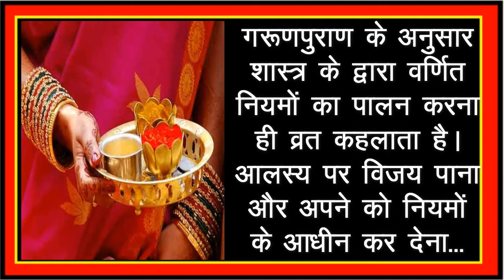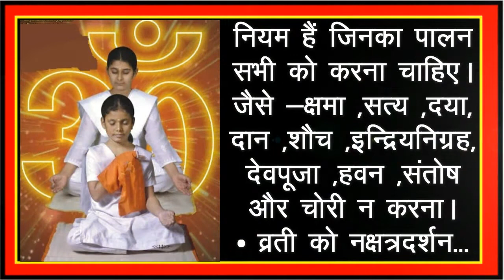व्रत के नियम - Upasana k Niyam Vidhan ...श्रीसिद्धी